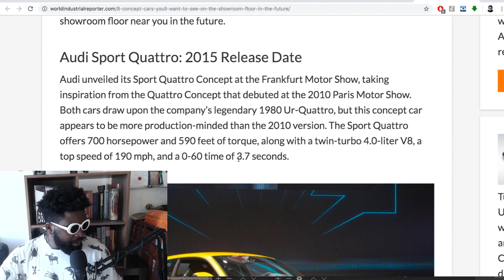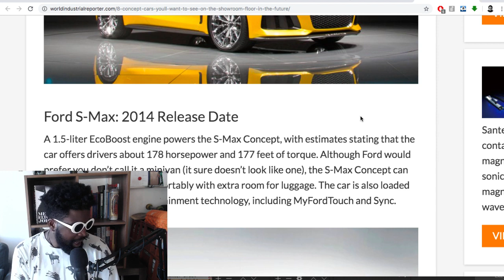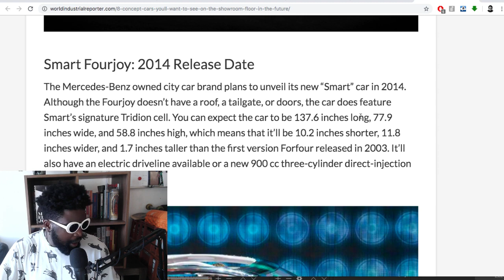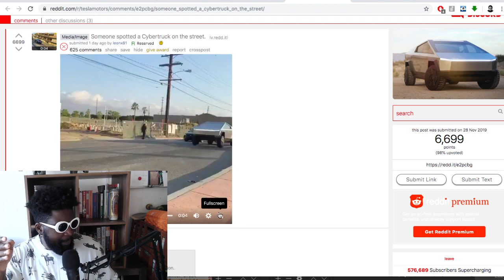I Saw the Tesla Cybertruck In Real Life